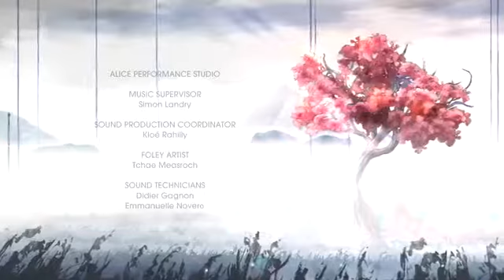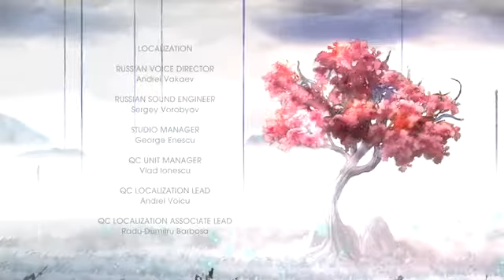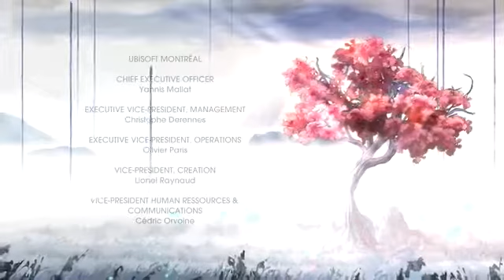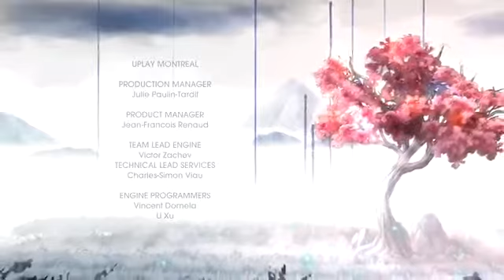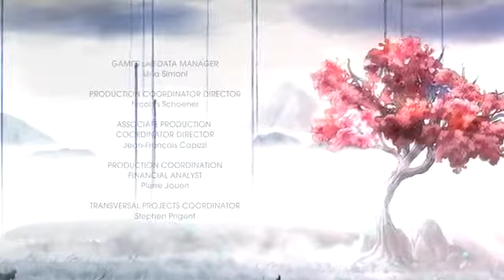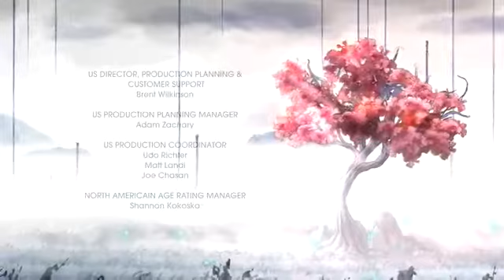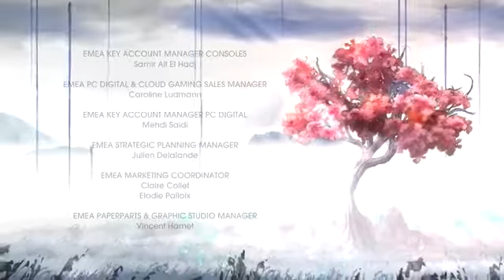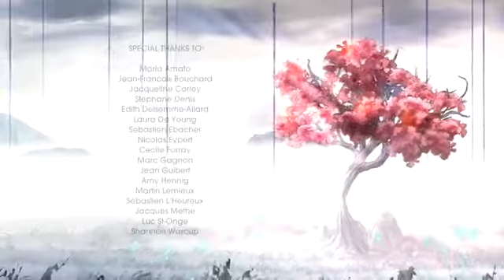Child of Light #24 | Umbra the usurper, The End | PS4 1080p, Hard Mode, Lets Play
Reaching the epic end fight against Umbra the usurper. Can Aurora and her Friends save Lemuria?. Watch and find out.

Playing on Hard.

Thank to Ubisoft for this great Game.

If you enjoyed the video, hit like and leave some comments!.